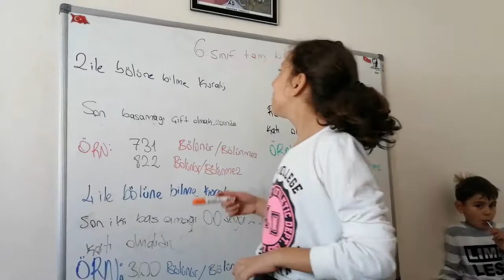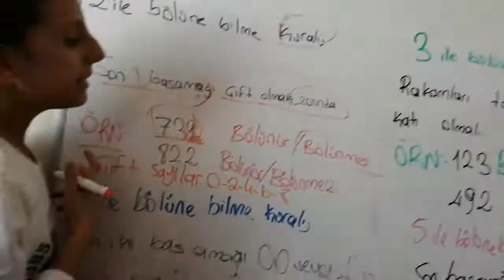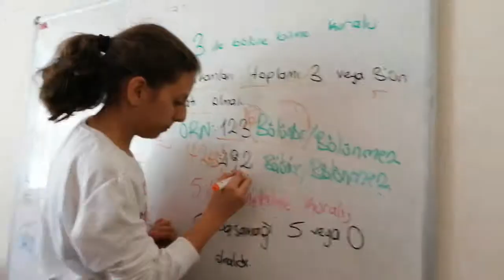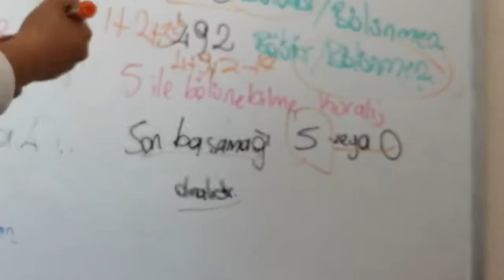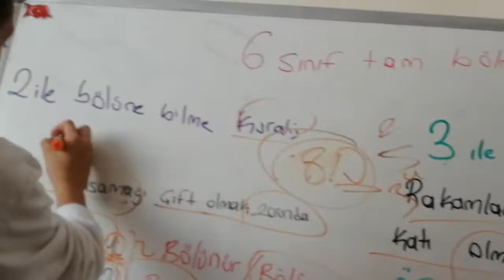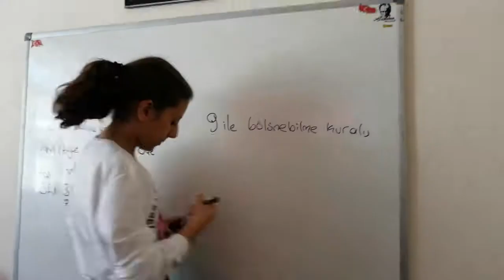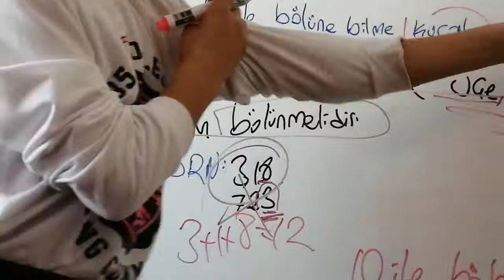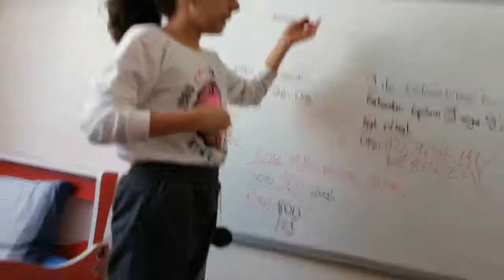6. Sınıf bölme işlemi🤔(Işıkla öğrenin)